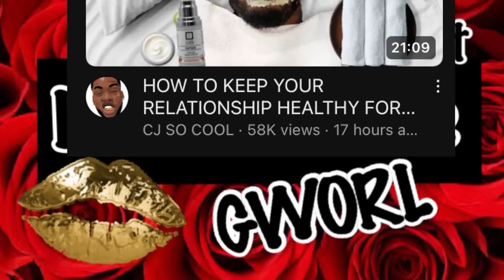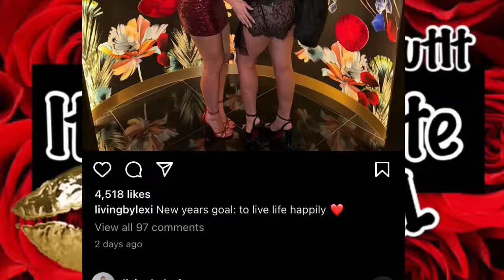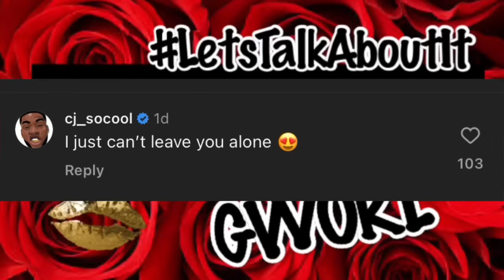CJ SO COOL still being MESSY | Who took his phone NIikee or Lexi | Royalty supporters turned ON HER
SHAUNA CRAZYLIFE IS A REACTION CHANNEL. ALL REACTIONS ON THIS CHANNEL IS MY OPINION BASED ON PUBLIC KNOWLEDGE OF CELEBRITIES | PUBLIC FIGURES OR INFLUENCERS. ANY CLIPS AUDIO OR PICTURES USED DURING THIS VIDEO IS PURELY MEANT FOR ENTERTAINMENT OR EDUCATIONAL PURPOSES ONLY!!!